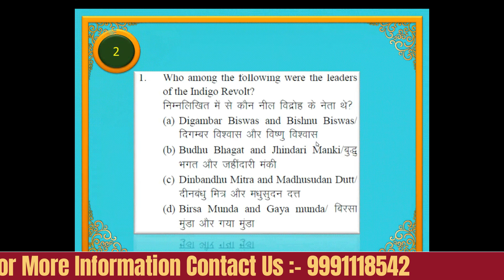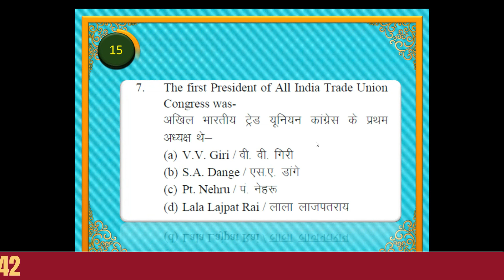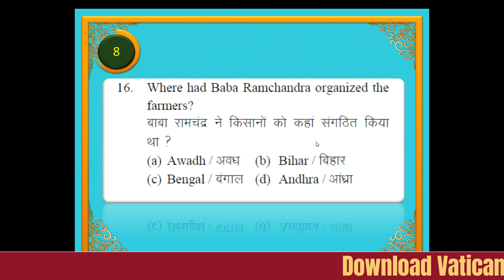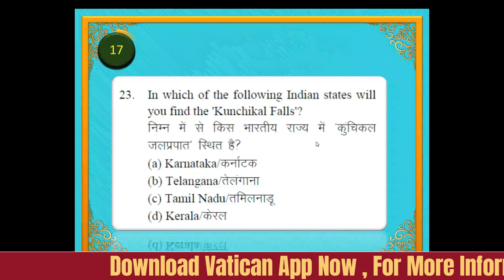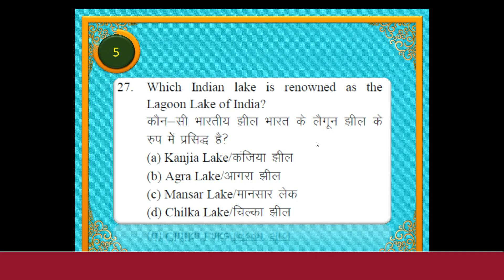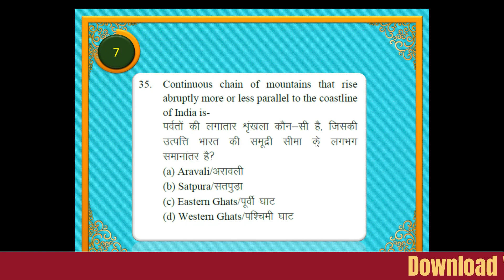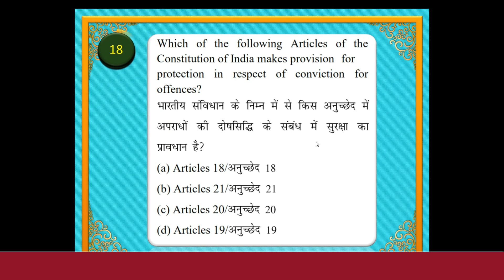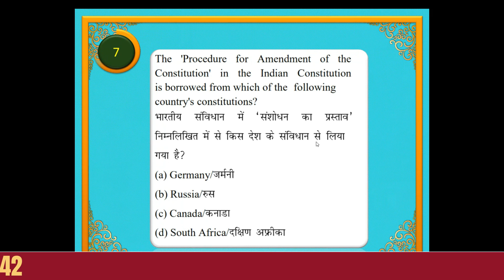Top mcqs Gk mock test । most important 50 questions । gk